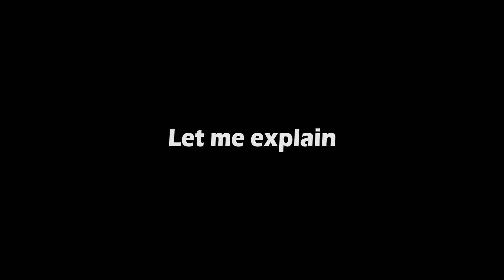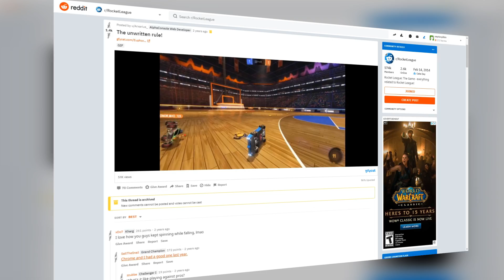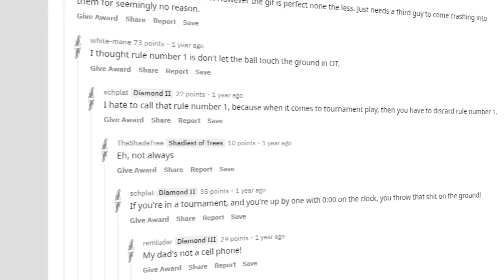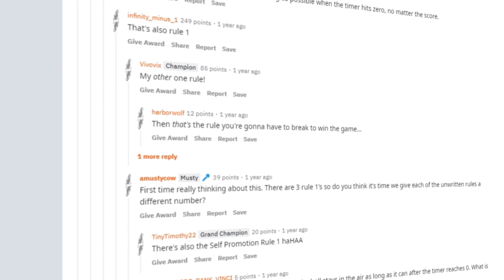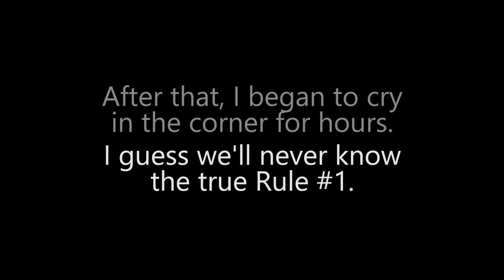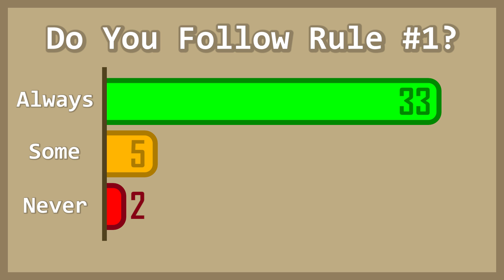Which Is The True Rule #1?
The history or Rule Number 1 goes back long ago in rocket league. Rocket League first came out in 2015 and the history of rule number 1 goes back just a year after the release, in 2016. Rule number 1 has gone through multiple faces. When Rocket League was just a year old, many people considered rule number 1 to be keeping the ball up at 0 seconds left on the clock. Kronovi was a big advocate for this idea, and back then, not many people challenged this idea that rule 1 for rocket league was actually something different. Obviously, there is no a official rule number 1 for rocket league. Calling something rule number 1 is just a trend/meme that the rocket league community has kept going. Over time, the rocket league community began to have a change of heart for what rule 1 actually is. Something previously called, "the unwritten rule" began to rise up in popularity particularly thanks to reddit. Given a few months, "the unwritten rule" started to be called by people as rule number 1 in rocket league. The believers of keeping the ball up at 0 seconds were shook by this. To this day, it's still an ongoing battle of which is truly rule number 1 in rocket league, keeping the ball up at 0 seconds or remaining locked head to head with an opponent or a teammate. Hope you guys enjoy the video. It took a long time to edit and plan out but I think it came out really well.